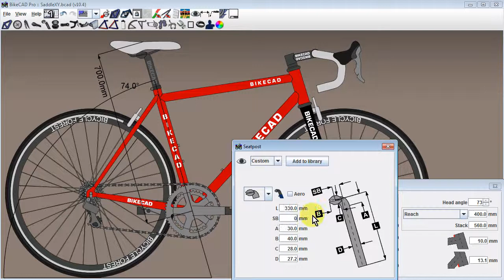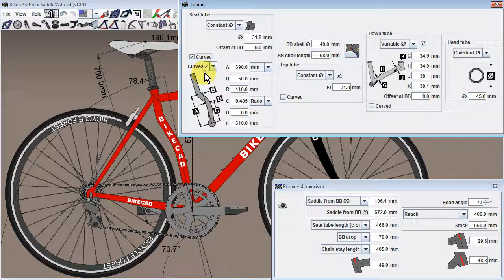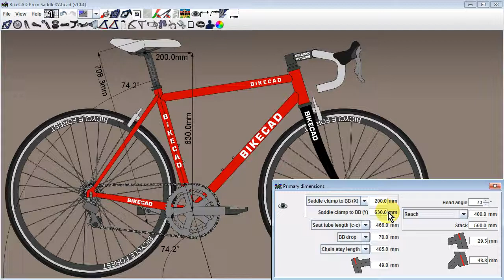Positioning the Saddle in BikeCAD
In the past, the saddle position in BikeCAD was largely controlled by the seat angle and the saddle height. Once these values were established, we could further adjust the saddle position by changing the seatpost setback and the position of the saddle clamp on the rails.

In BikeCAD version 10.5, we now have two additional options. We can directly enter values for saddle position relative to the bottom bracket in X and Y coordinates. When we choose this option, the saddle height is automatically established because it is simply the hypotenuse side of the triangle formed by the X and Y coordinates. Because we also allow for the input of saddle dimensions and seatpost setback, the seat angle, just like the saddle height, is determined automatically.

Entering the saddle position in X and Y coordinates is useful when replicating measurements taken off a fit bike or through bicycle measuring devices such as those used in the Specialized BG Fit system. With the X and Y measurements shown on the screen, you can see where on the saddle these measurements are being taken. If you would like to reference a different point on the saddle, you can shift the reference location using the Saddle reference point X and Y input fields.

Even if you are still used to thinking more in terms of saddle height and seat angle, it can still be useful to use the Saddle X and Y method. For example, if we've designed a bike such as this with a 74 degree seat angle and a saddle height of 700mm, we may like this geometry. But what if we want to apply a curved seat tube? As we add the curve to our seat tube, our saddle will move back as BikeCAD maintains our specified seat angle. (Just as an aside, not everyone might agree on how to measure seat angle when you're dealing with a curved seat tube. But in BikeCAD, we take the seat angle as the angle of our seat post. In cases where we have a curved seat tube it is often more meaningful to speak in terms of effective seat tube angle and we can show this dimension as well in BikeCAD Pro.) Going back to our example, if we back up and switch to the Saddle X and Y option before adding the curve to our seat tube, BikeCAD will leave the saddle in the same position and calculate the required seat angle to suit the curved seat tube. If we make further revisions to our model through changing the position of the saddle clamp on the rails, or by changing the seatpost setback, we'll notice that BikeCAD will automatically adjust the seat angle to maintain the specified saddle position.

In addition to the saddle X and Y method, we can also specify the position of the saddle clamp in X and Y coordinates. This option is available because while some fit bikes are largely concerned with the X and Y position of the top of the saddle, other fit bikes focus on the X and Y coordinates of the saddle clamp.

The Saddle clamp X and Y method is similar to the Saddle X and Y method in that it will automatically adjust the seat angle as the saddle clamp is shifted or as the seatpost setback is changed. However, shifting the saddle fore and aft on the rails will not impact the geometry of the frame.

One more note about the saddle height input field: When the saddle height method is chosen in the Primary dimensions dialog box, that same input field is also available in the Saddle dialog box. If you change the saddle height in one dialog box, it will also change in the other. If you choose the saddle X and Y option, or the Saddle clamp X and Y option, the Saddle height input field in the Saddle dialog box will be replaced by a button. When you click this button, the Primary dimensions dialog box will appear allowing you to control the saddle in any of the three methods already discussed.